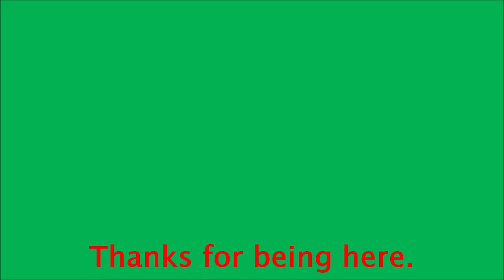Captain Toad: Treasure Tracker | Episode 36 - An Accidental Solution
Captains Toad & Toadette are ready for adventure! Find Blue Diamonds and collect Crowns. You still can't jump, though.